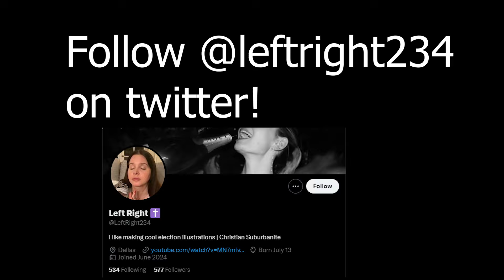Donald Trump V. Kamala Harris - CNN Election Night - On Point Politics Election Night Simulation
Today's video will be my Election Forecast through an Election Night Simulation!